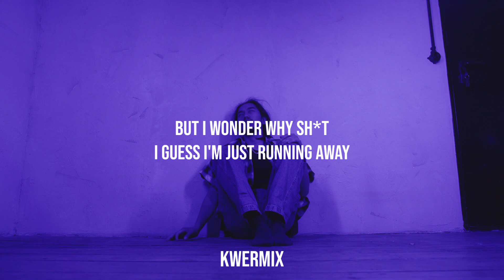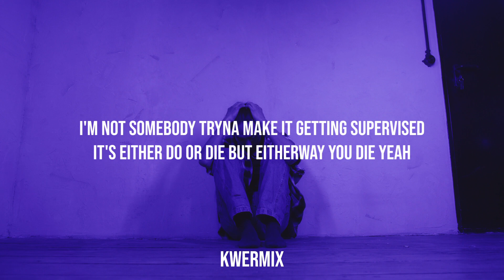Giovanni & Promoting Sounds - do or die (ft. Rxseboy) (Lyrics)🎵